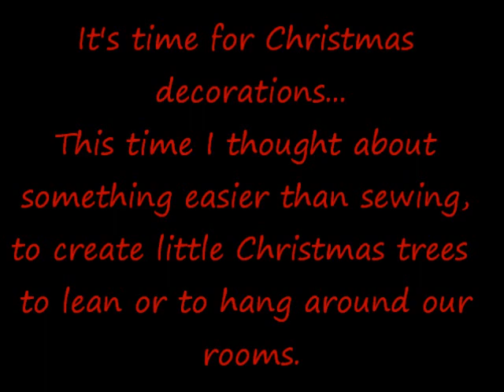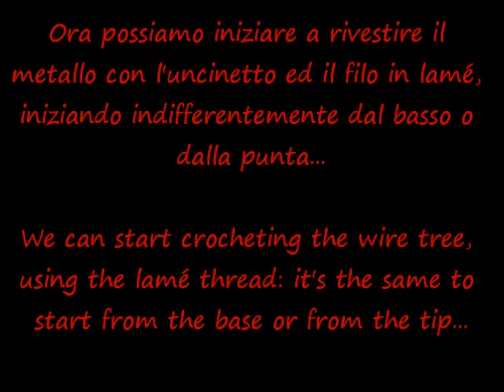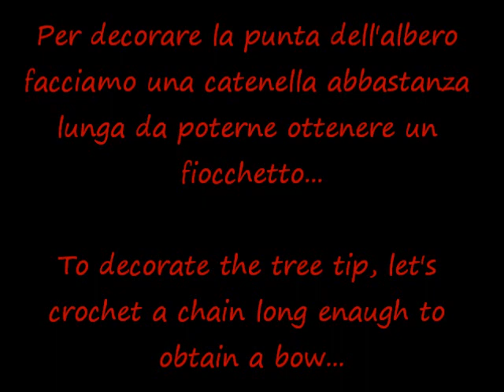Facciamo insieme l'alberello di Natale con il filo metallico e l'uncinetto/The wire Xmas tree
Ecco un alberello semplice da realizzare e di grande effetto!
Potete utilizzarli come soprammobili, da appendere con le ghirlande o, come ha deciso di fare una mia amica, utilizzarli come segnaposto per il pranzo di Natale...